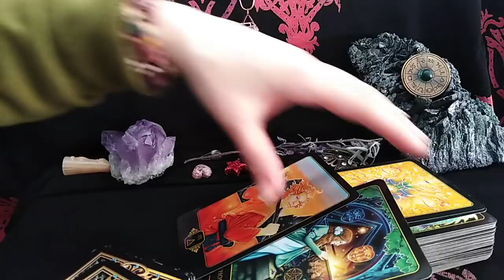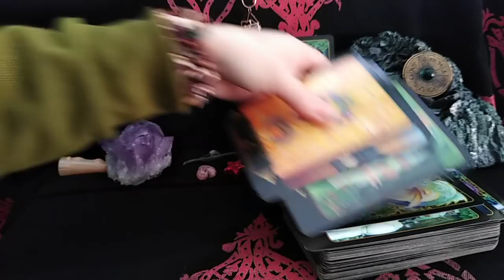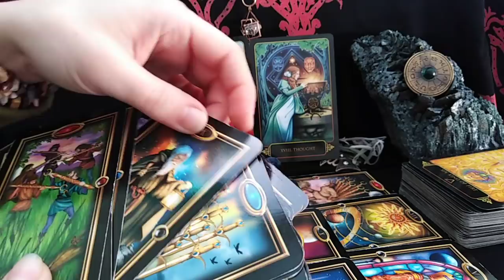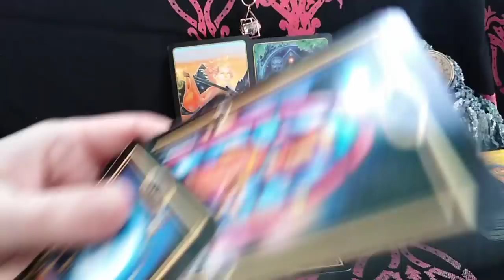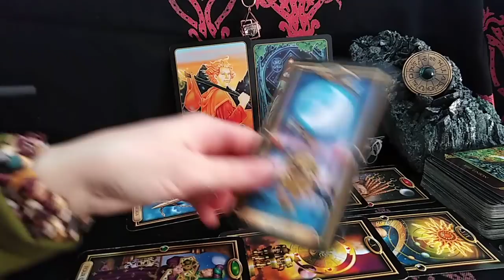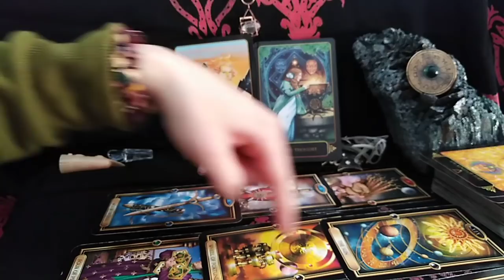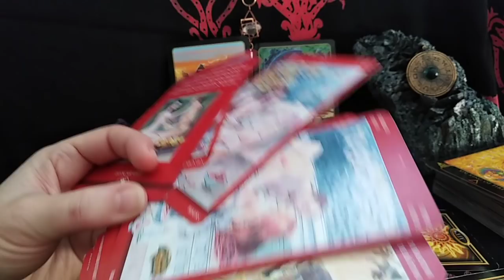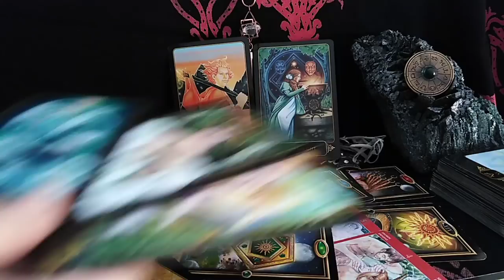BALANTA - DEC 2020 - Aceasta Uniune se va Materializa in curand, amandoi o ganditi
Etalare pentru zodia Balanta: Soare, Luna, Ascendent sau Venus. A se retine ca aceste citiri sunt colective. Va invit sa Selectati informatiile care corespund vietii voastre particulare.